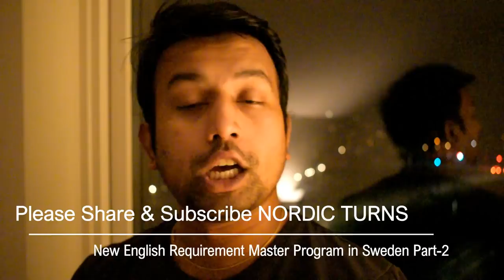New English Requirement for Master Program in Sweden Part 2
Welcome back everyone to Nordic Turns again with ALAN from Halmstad, Sweden!

Topic Description:
Today I'm going to describe about 'New English Requirement for Master Program in Sweden Part 2'

Make sure to SMASH that like button below as well! Stick around for more exciting information and important content!

Actor:
M. ALAN

Location, Camera, Costume & Direction:
PARIS
KHADIZA YASMEEN

Category:
Education

Presented By,
ALAN
NORDIC TURNS
HALMSTAD
SWEDEN